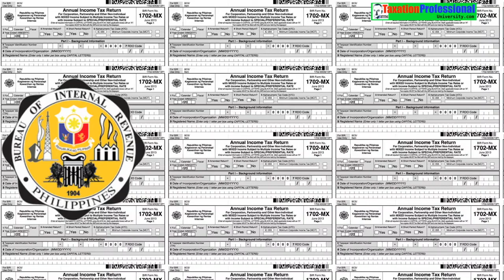Accounting Game for BIR Form No. 1702 part 3